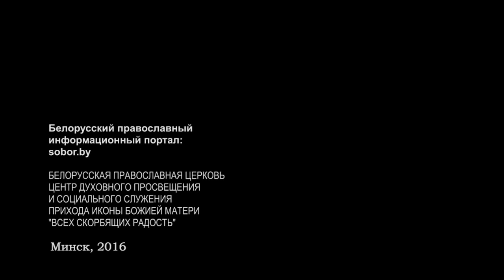Экстренное обращение о. Игоря Коростелёва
Экстренное обращение настоятеля минского прихода храма иконы Божией Матери "Всех скорбящих Радость" протоиерея Игоря Коростелёва к прихожанам и ко всем православным о финансовой поддержке завершающего этапа строительства храма.
Информационный портал sobor.by при приходе иконы Божией Матери «Всех скорбящих Радость».
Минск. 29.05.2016